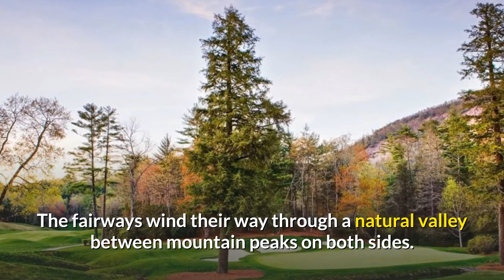Top 10 Golf Courses in North Carolina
Do you want to know of the Top 10 Golf Courses in North Carolina?  Your in luck we have a video laying out the 10 best courses in North Carolina.  We love golf as much as you do and love show casing the best courses in the world.